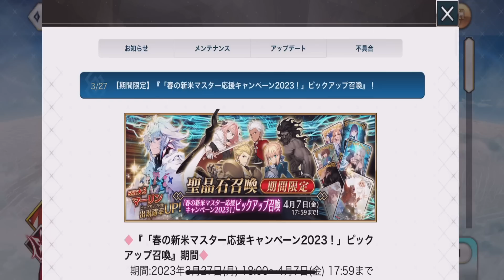【FGO】マーリン復刻？！呼符・石・林檎の配布ありがとう【春の新米マスター応援キャンペーン】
📢なんで今復刻来てんねん

0:00 春の新米マスター応援キャンペーン
0:46 RTキャンペーンで報酬ゲット
1:28 特別ログインボーナス
1:55 特別ミッション
3:00 フレポ獲得量2倍
3:31 スタートダッシュキャンペーン増加（既存プレイヤーは関係なし）
4:03 マーリンピックアップ？！